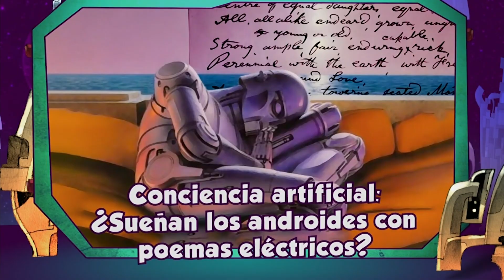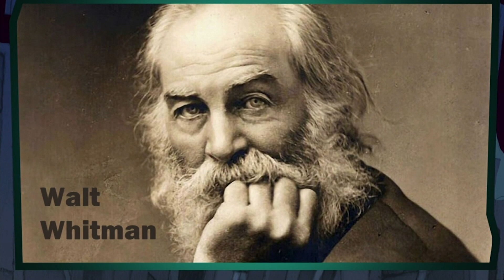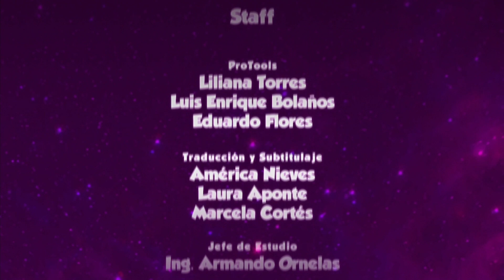La oveja eléctrica. De robots y chamanes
El antropólogo y Doctor en sociología Roger Bartra, charla con PepeGordon sobre su libro Chamanes y robots. Reflexiones sobre el efecto placebo y la conciencia artificial; publicación en la que plantea algunas analogías entre el efecto placebo que provocan los amuletos chamánicos y los aparatos electrónicos como el teléfono celular.

Además, hablan de algunos robots destacados, de su aprendizaje profundo y se cuestionan si es posible que exista la conciencia artificial o electrónica de estas máquinas.